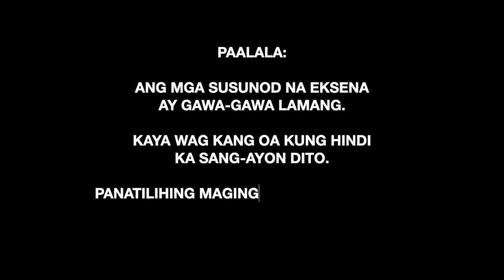GWAPO vs DI-GWAPO | Auntie Bangit